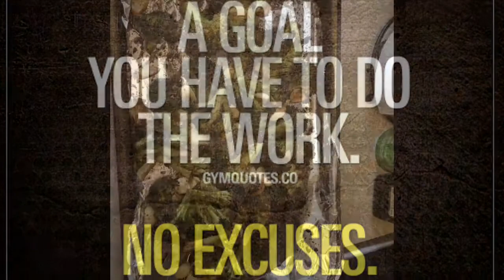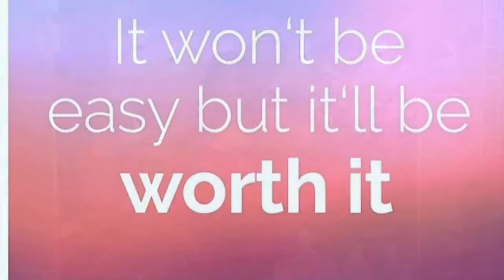VLOG 2 FEARLESS | NO EXCUSES | NO VIRUS DON’T STOP ME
No excuses, healthy lifestyle, follow my fitness ig @fitwitbrittbritt. I DON’T OWN RIGHTS TO MUSIC